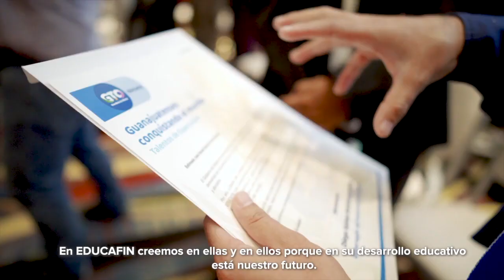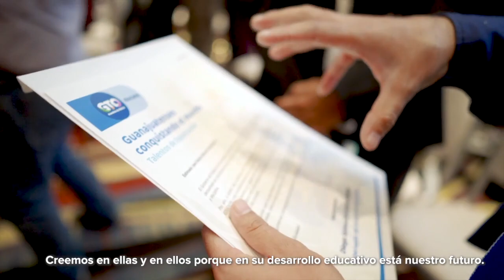Abaten FSPE a sospechoso en persecución en Celaya | Breves de la Zona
Hoy en la emisión nocturna de las BrevesDeLaZona📰💻 con Vania Jaramillo
- Leonés desaparecido en Michigan habría sido lesionado por un animal.
- Celaya: Abaten Fuerzas del Estado a sospechoso tras persecución.
- S19 | Este jueves, 10am, 31 estados y la CdMx en el MacroSimulacro: qué hacer, y cómo estar listos.